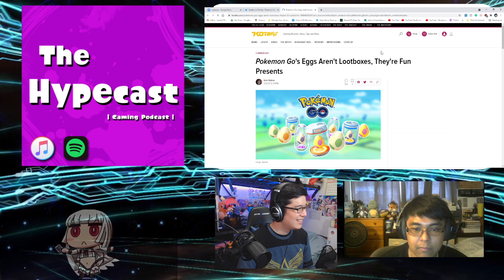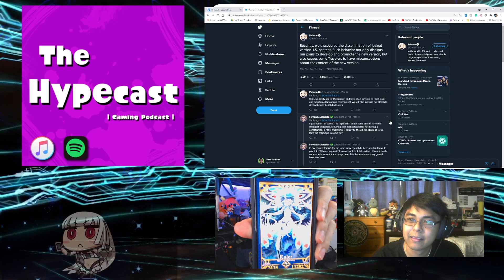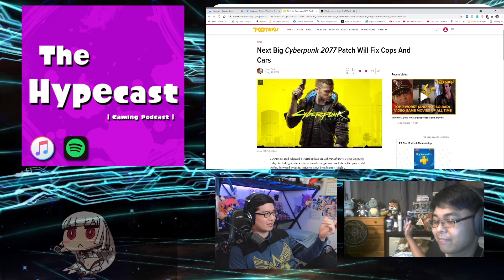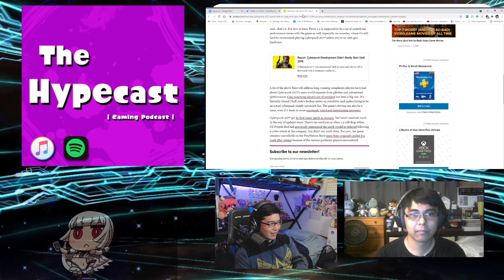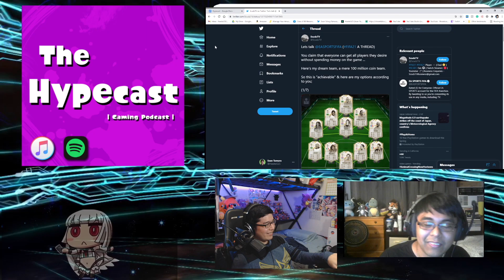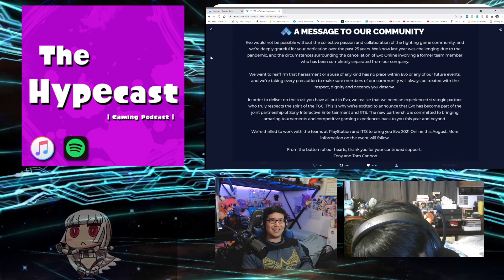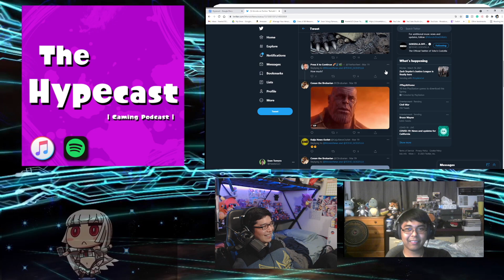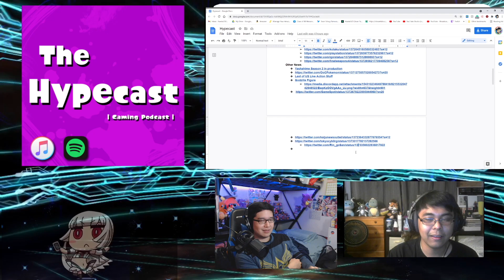Sony Owns EVO Now??; Terry Bogard in KOF XV; Pokemon Eggs Not Lootboxes? and more | Hypecast Ep. 131